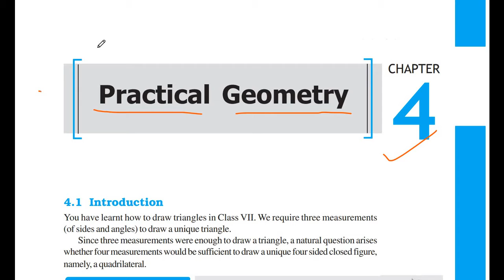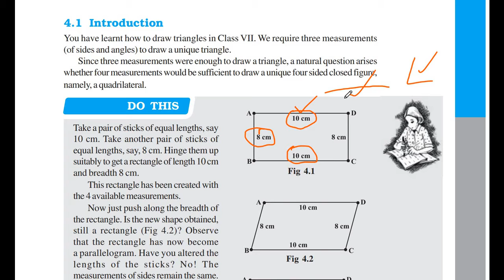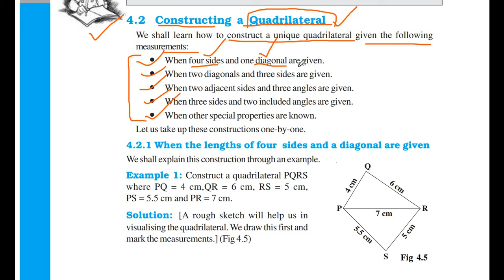NCERT CBSE MATHS CLASS 8 CHAPTER 4 "PRACTICAL GEOMETRY" EXERCISE 4.1 TRICKS & CONCEPTS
MATHSOMATIC - MAKES MATHS EASY provides detailed understanding of TRICKS AND CONCEPTS of NCERT CBSE MATHS CLASS 8 CHAPTER 3 "PRACTICAL GEOMETRY" EXERCISE 4.1

PRACTICAL GEOMETRY, tricks, concepts, Exercise 4.1, constructing a quadrilateral, four sides and one diagonal are given, two diagonals and three sides are given, two adjacent sides and three angles are given, three sides and two included angles are given, special properties are known, try these, example,